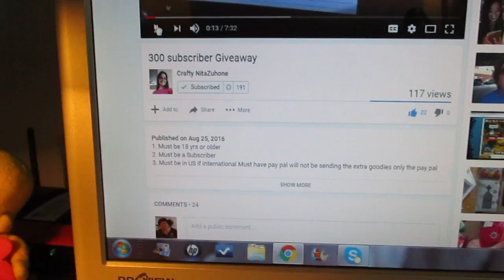VIDEO RESPONSE FOR CRAFTY NITAZUHONE 300 SUBSCRIBER CHALLENGE!